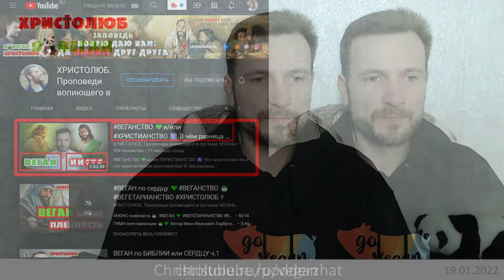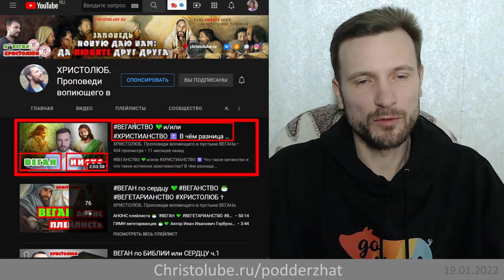ВЕГАНСТВО 💚и/или ИСТИНА=❤️ЛЮБОВЬ к людям, ко всему творению Бога 💛 (19.01.22) ВЕГАН ХРИСТОЛЮБ ✝️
ВЕГАНСТВО 💚 это лишь часть ИСТИНЫ, которая есть 💛 ЛЮБОВЬ ко всему творению Бога ❤️ к людям в том числе. Веганский мир — не возможен без всеобщей любви всех ко всем!

— SKYPE: christolube

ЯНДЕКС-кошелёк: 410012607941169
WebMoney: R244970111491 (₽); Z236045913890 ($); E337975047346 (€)